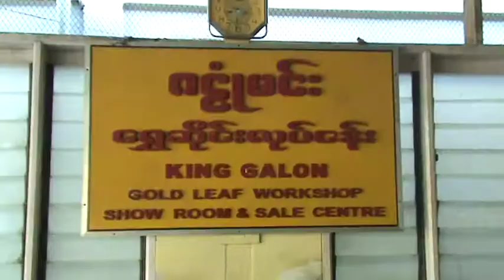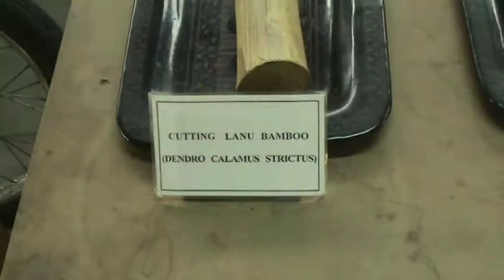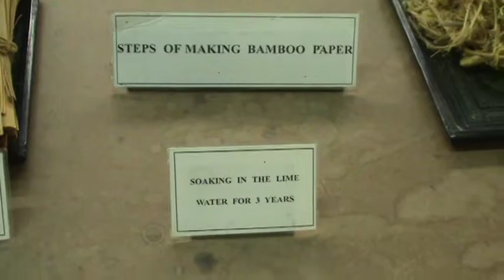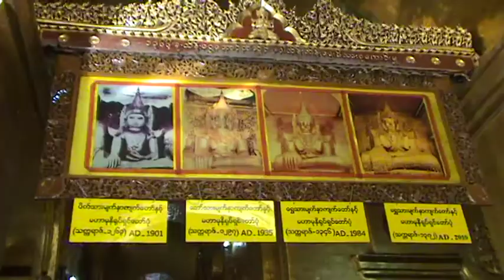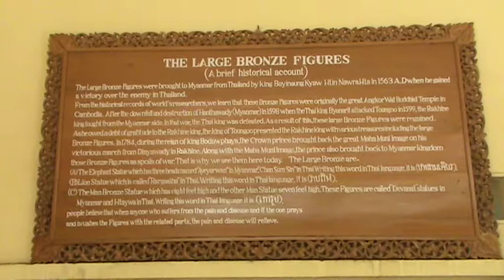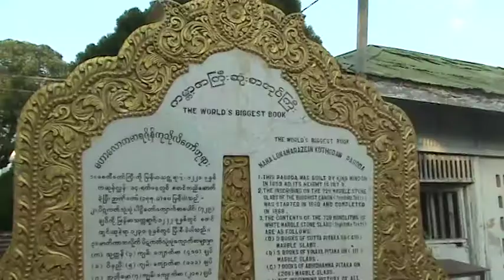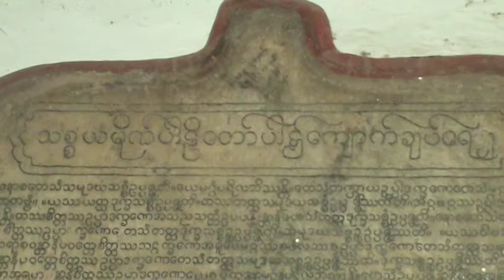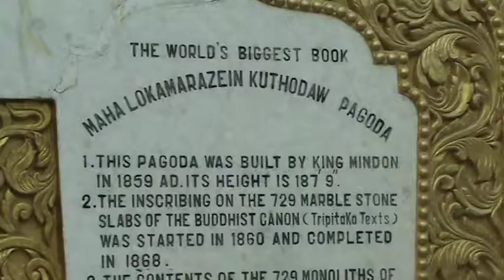MYANMAR 2011 - 05 - Mandalay